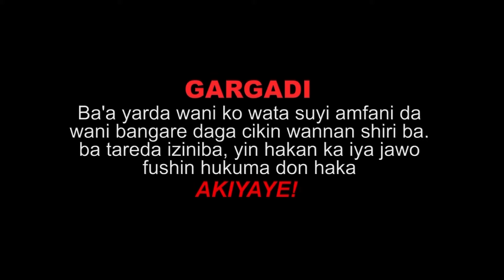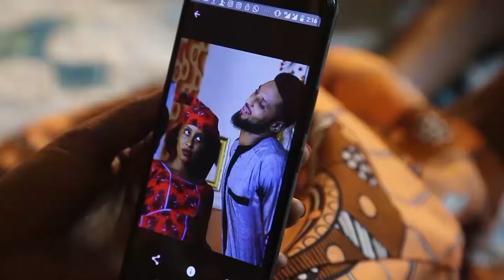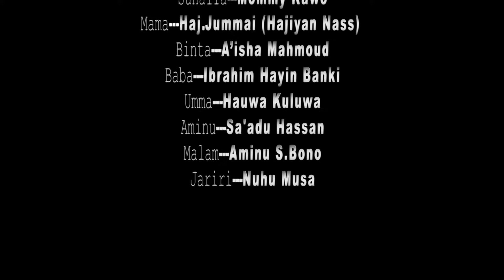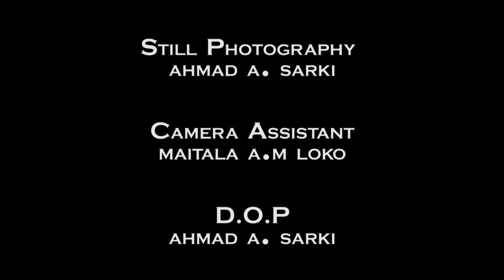WATA SOYAYYA HAUSA DRAMA SERIES EPISODE 3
Welcome to ZumaFamily; The channel that is designed to offer all family members very interesting and suspenseful series and soaps. There is a special show for everybody in the family.

Powered by
GBN Communications Ltd
1st and 2nd Floor, NNN Building, Nagwamatse House, Ahmadu Bello Way, Kaduna